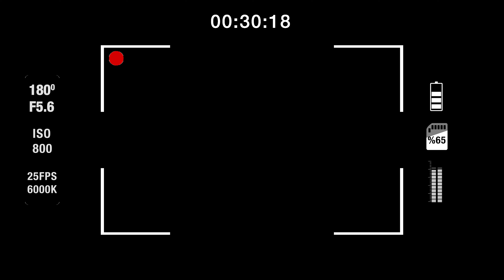Video Camera Recording Frame Black 7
Download premium video camera recording frame blackscreen effect in full HD 1920x1080p. This video camera recording frame can use for your personal and for commercial, just visit to download uncompressed format and enjoy!